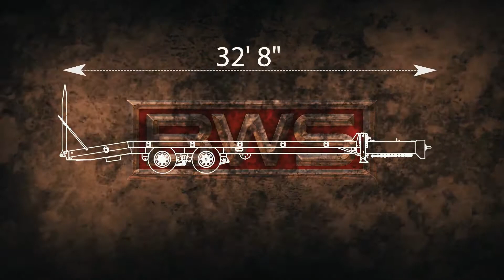2022 BWS 20-TON NON TILT TAG For Sale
Title: 2022 BWS 20-TON NON TILT TAG For Sale

Category: Tag Trailers